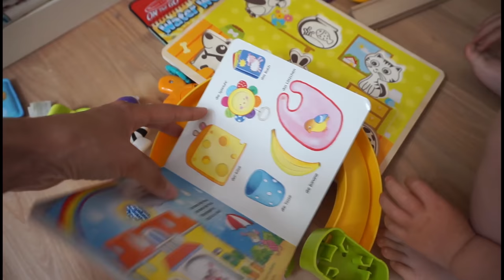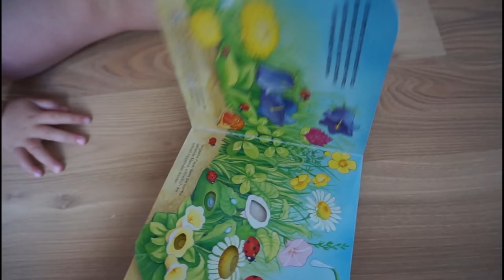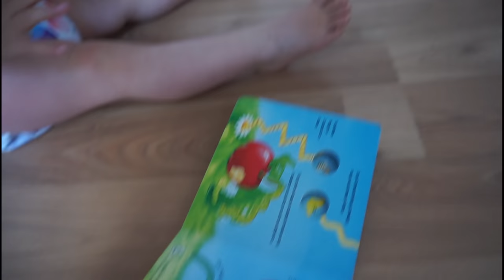34 Grad Sommer 2020 | Einkaufen + Foodhaul || Mom Vlog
10% code: Maggie10

Packstation:

Maggie Bellmann
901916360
Packstation 106
23623 Ahrensbök

Kamera Nr 2: